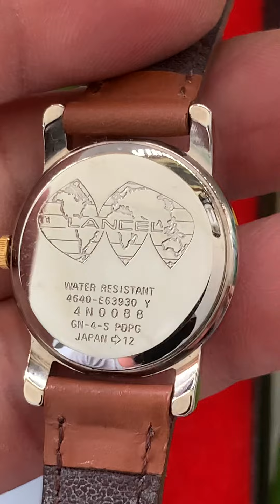Nhật Bản 🇯🇵 mua về. Đồng hồ đeo tay, LANCEL PARIS, mạ vàng, size 26mm,pin, nữ, mới trên 98%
Bà con mua hàng ủng hộ kênh nhé:

✅ Bên dưới đường liên kết là nơi bà con mua hàng bên Shopee của kênh. Hãy nhấp vào ngay giỏ hàng ngay nhé! Chân thành cám ơn bà con.

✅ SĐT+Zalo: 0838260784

🤩 Một lần nữa chúc bà con xem kênh youtube TRÁI CÂY TRẦN thật vui vẻ, bình an và hạnh phúc bên người thân yêu. Xin cám ơn!